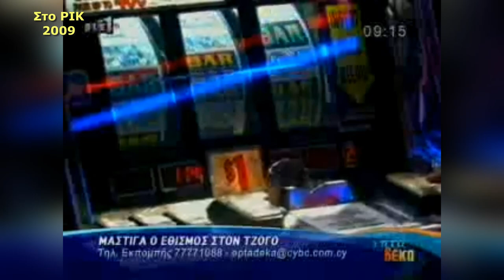Εθισμός στον τζόγο ΡΙΚ 2009